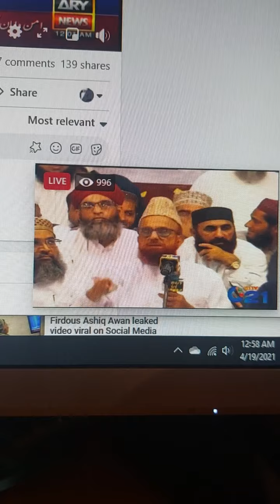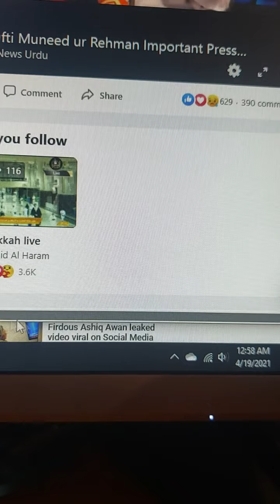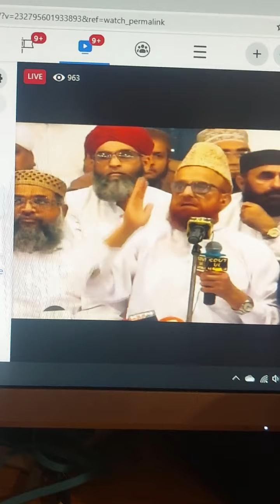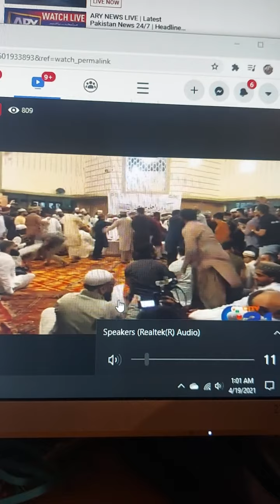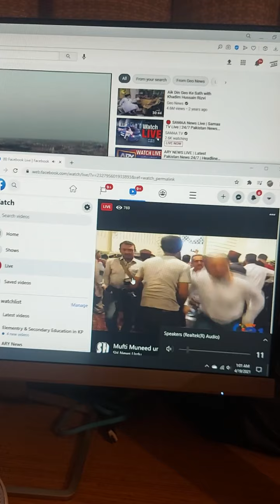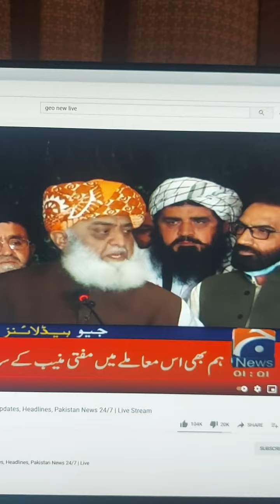all pakistan shutter lock down 20 April 2021